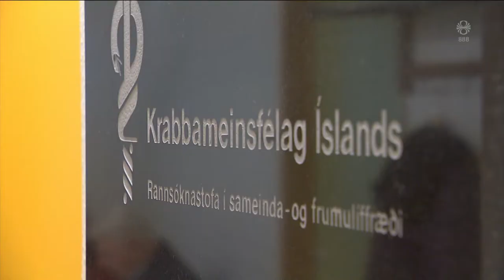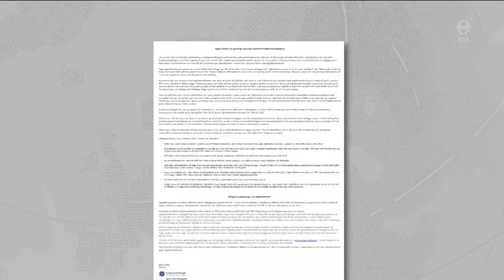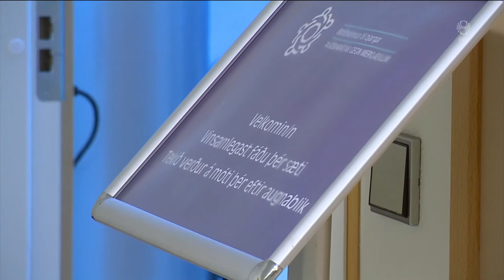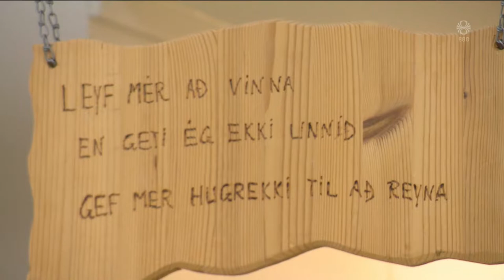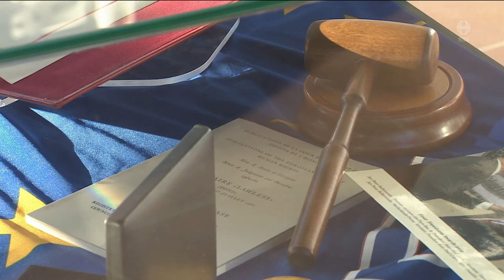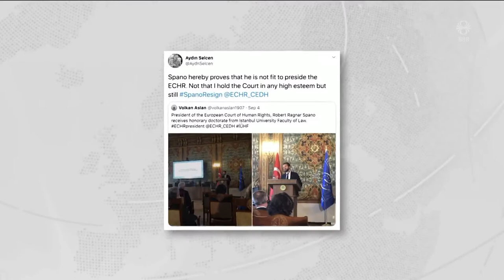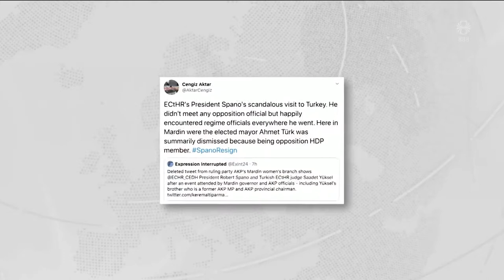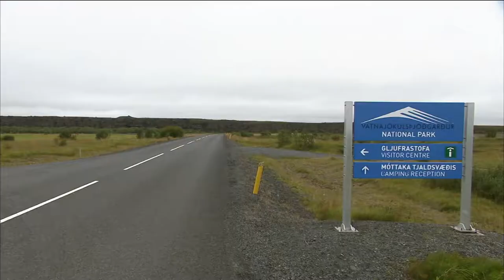Fréttir - 06. sep 2020